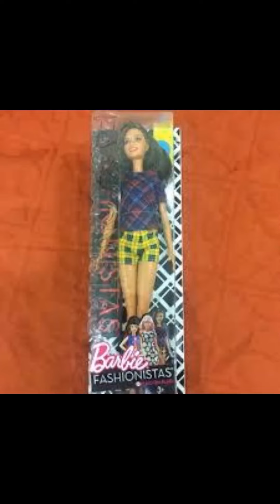Barbie fashionista 52(1)